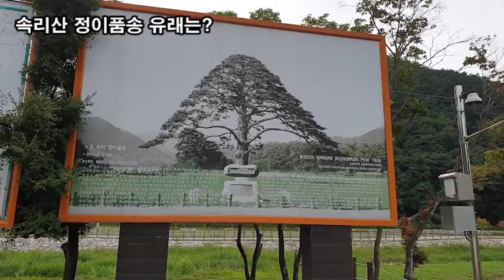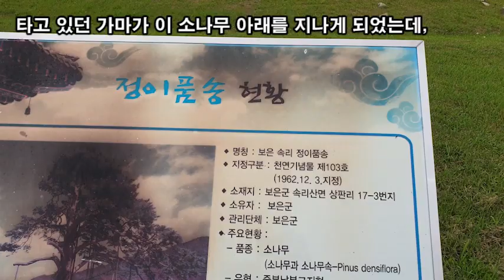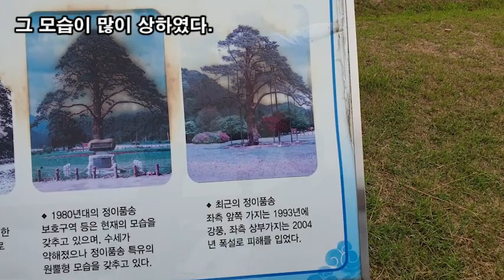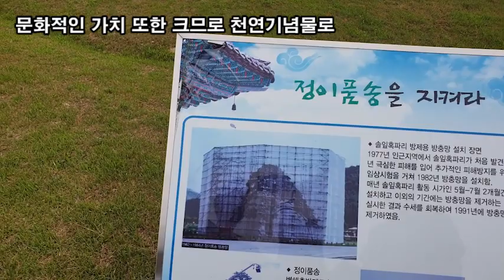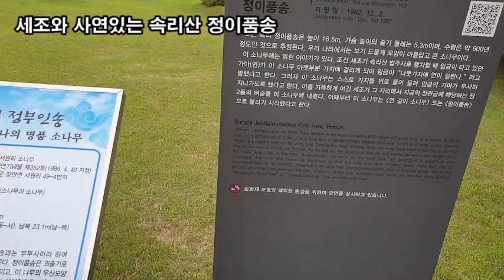랜선힐링여행, 속리산여행, 속리산 정이품송 유래는?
속리산여행,
속리산 정이품송 유래는?

속리산 법주사로 가는 길 한가운데 서 있는
속리의 정이품송은 나이가 약 600살 정도로 추정되는
소나무로, 높이 14.5m, 가슴높이 둘레 4.77m이다.

세조 10년(1464)에 왕이 법주사로 행차할 때
타고 있던 가마가 이 소나무 아래를 지나게 되었는데,
가지가 아래로 처져 있어 가마가 가지에 걸리게 되었다.
이에 세조가 “가마가 걸린다”고 말하니
소나무가 자신의 가지를 위로 들어
왕이 무사히 지나가도록 하였다 한다.
또 세조가 이곳을 지나다가 이 나무 아래에서
비를 피했다는 이야기도 있다.
이리하여 세조는 이 소나무의 충정을 기리기 위하여
정이품(현재의 장관급) 벼슬을 내렸고,
그래서 이 소나무를 정이품 소나무라 부르게 되었다.

 이 소나무는 살아오는 동안 각종 재해를 입었는데,
특히 1980년대 초 솔잎혹파리의 피해 때문에
많은 비용을 들여 대규모 방충망을 설치하기도 했다.
이 소나무는 원래 삿갓 또는 우산을 편 모양으로
단정하고 아름다운 모습이었는데,
1993년 강풍으로 서쪽 큰 가지가 부러져
그 모습이 많이 상하였다.

속리의 정이품송은 나무의 모양이 매우 아름다우며,
크고 오래된 나무이어서 생물학 및 생물유전자원으로서의
가치가 매우 크고, 임금에게 섬기는 그 시대상을
잘 전해주는 전설을 가지고 있는 등
문화적인 가치 또한 크므로 천연기념물로
지정하여 보호하고 있다.